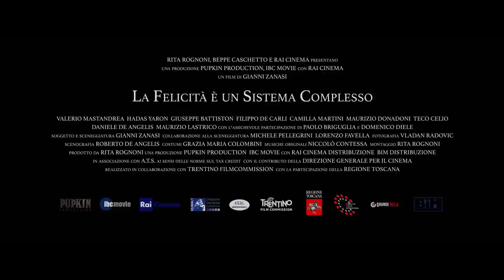La felicità è un sistema complesso Trailer Ufficiale (2015) HD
Non perdetevi il nuovo trailer "La felicità è un sistema complesso" un commedia di Gianni Zanasi con Valerio Mastandrea, dal 26 novembre 2015 al cinema.